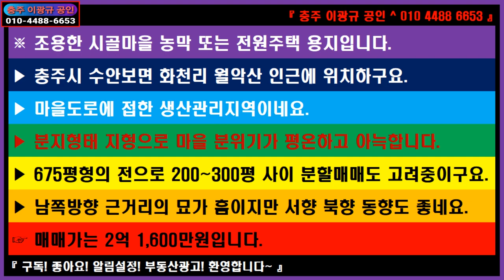🌏 부동산 🎯 전원주택용지 농막용지 ↪️ 이광규369 🔈 충주시 수안보면 화천리 월악산자락 조용한 시골 200평형~300평형 분할매매도 가능한 675평형의 전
※ 조용한 시골마을 농막 또는 전원주택 용지입니다.
▶ 충주시 수안보면 화천리 월악산 인근에 위치하구요.
▶ 마을도로에 접한 생산관리지역이네요.
▶ 분지형태 지형으로 마을 분위기가 평온하고 아늑합니다.
▶ 675평형의 전으로 200~300평 사이 분할매매도 고려중이구요.
▶ 남쪽방향 근거리의 묘가 흠이지만 서향 북향 동향도 좋네요.
☞ 매매가는 2억 1,600만원입니다.

🔸️ Real Estate Channel : Sales and lease information regarding all real estate

🔊 라이프채널 : 에세이 + 인터뷰 + 코멘트
🔸️ Lifetime channel : Essay + Interview + Comment

🔊 힐링채널 : 투어 + 아트 + 뮤직
🔸️ Healing Channel : Tour + Art + Music